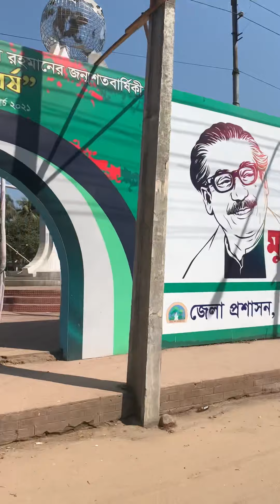Beautiful Moulvibazar city